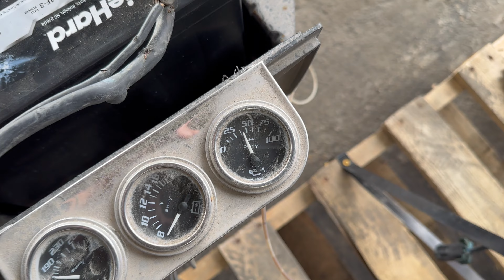2007 C6 CORVETTE 6.0L LS2 ENGINE VIDEO STK#6698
Video of engine running on a pallet with our standalone harness.